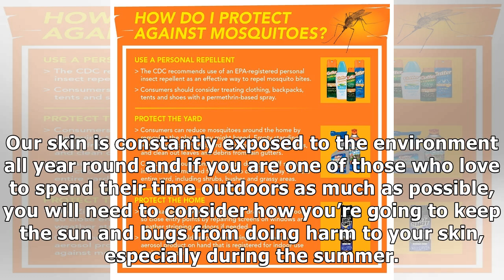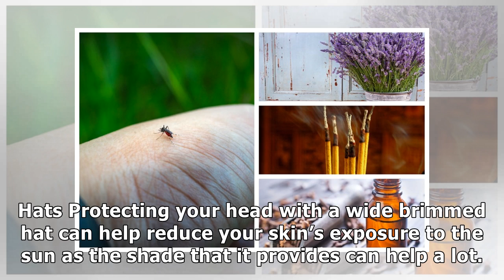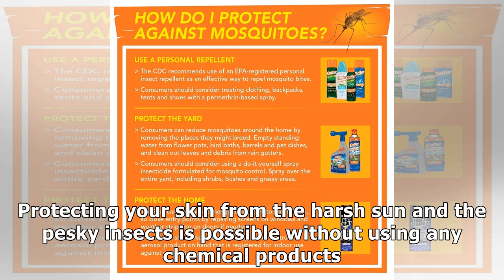Natural Ways to Keep Your Skin Protected from Sun and Bugs